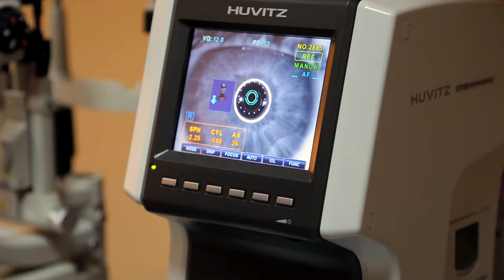Mt. Laurel, NJ Lasik corrective eye surgery -Mt. Laurel NJ Area Patients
Lasik corrective eye surgery Mt. Laurel NJ

Claim this top ranking video for your Lasik Eye Surgery Practice NOW !